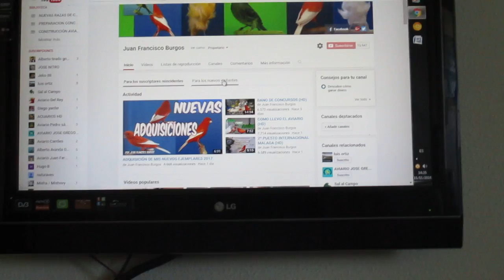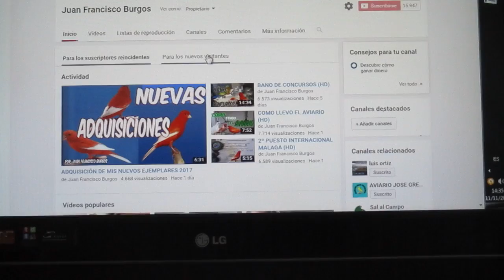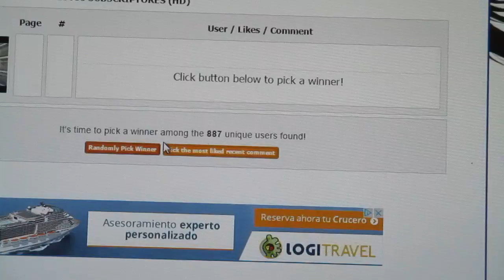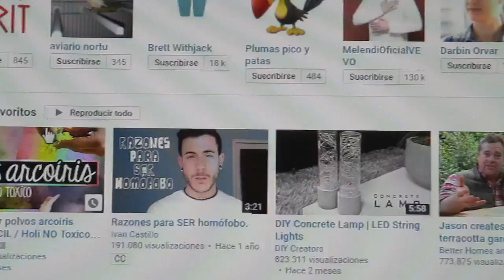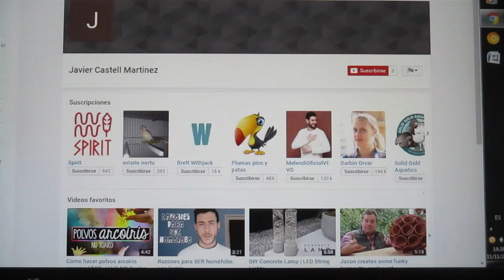GANADOR SORTEO 15000 SUBSCRIPTORES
DEBES DE CONTESTARME AL EMAIL QUE TE ENVIADO UN GRAN SALUDO YA MISMO TENDREIS UN NUEVO CONCURSO MUCHO MEJOR SUERTE POR EL MODULO DE METRO UN GRAN SALUDO XD